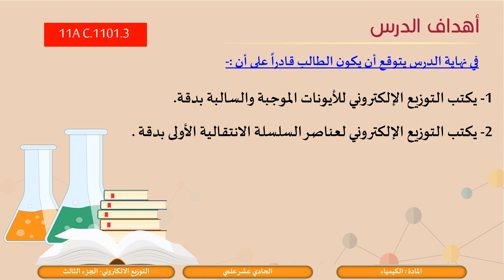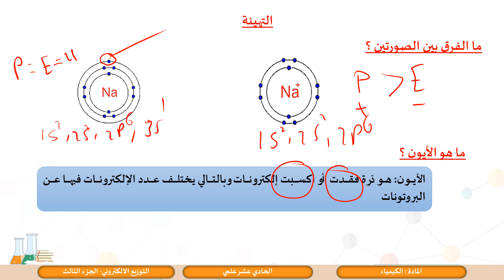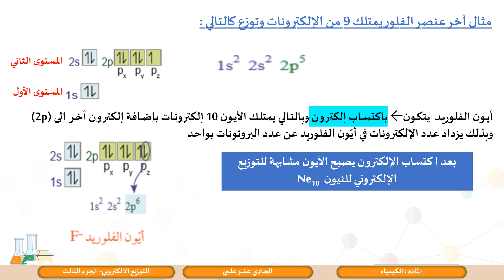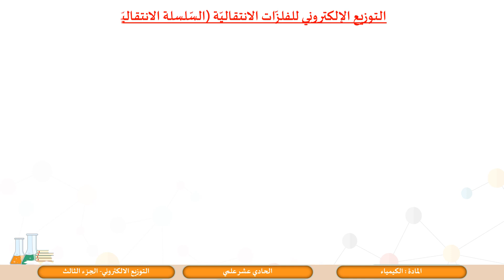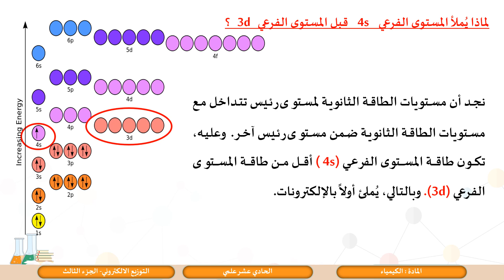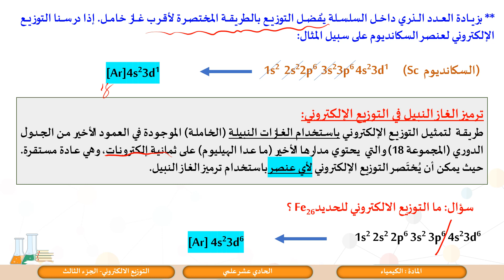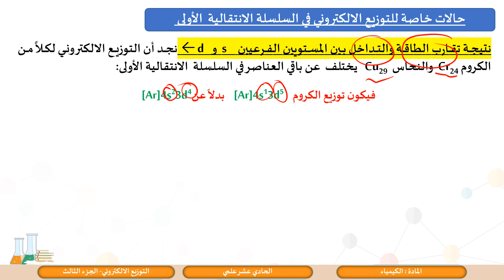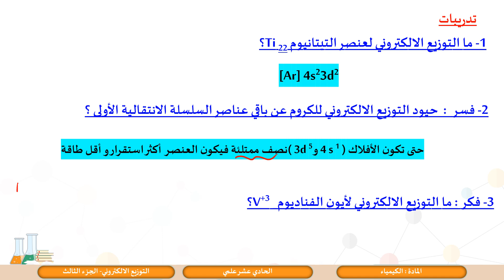الحادي عشر المسار العلمي كيمياء التوزيع الإلكتروني 3